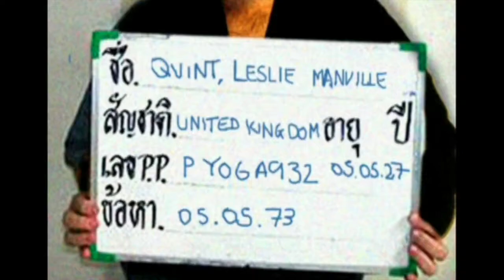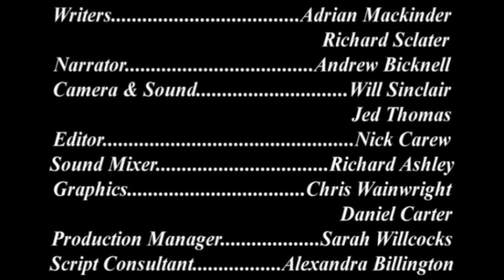'Sir Leslie Quint: A Life in Film' - Episode Seven: Crime & Punishment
For over 50 years the controversial British filmmaker Sir Leslie Quint has shocked cinema audiences with his brash, often rudimentary approach to film. In the 1960’s, at the height of his infamy, it was suggested he could count amongst his enemies all women, The Press and most religious groups. Yet, in spite of this opposition, Sir Leslie continues to inhabit British life.

Now in the twilight of his years he has finally decided to speak publicly about the many controversies that have come to define him. It is Sir Leslie’s hope that by taking a fresh look upon his work his position in the pantheon of great artists of the 20th Century will finally be secured.

In the penultimate episode, Leslie recalls how he fell foul of the law in Thailand and wound up in a bit of a pickle. Can Quint pick himself up one final time?